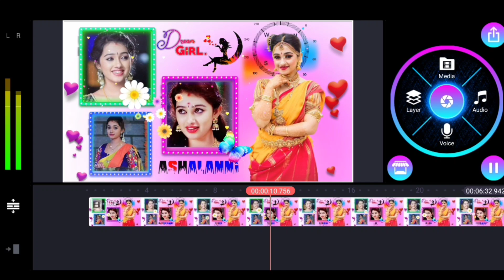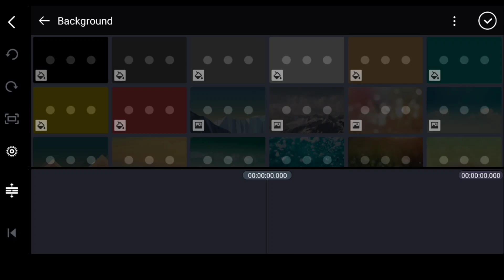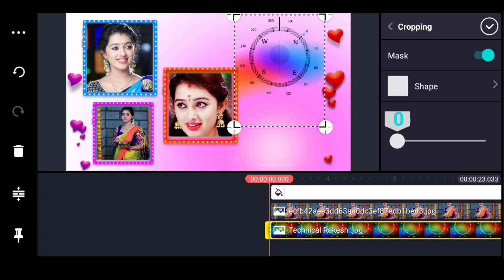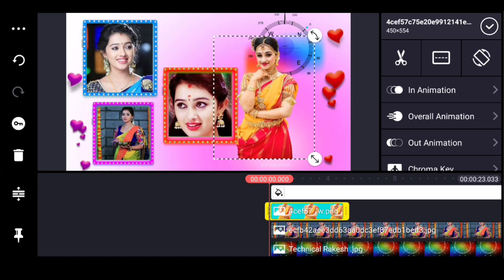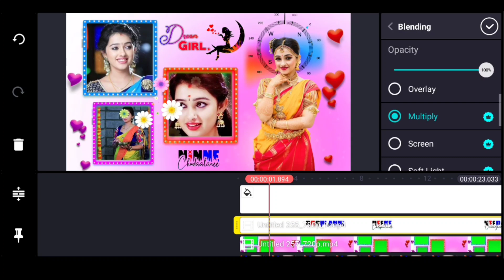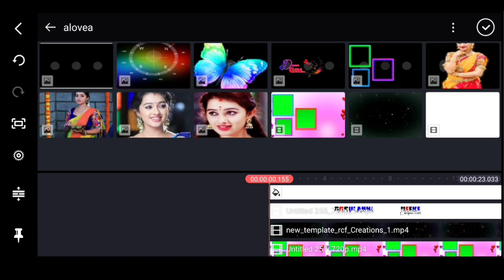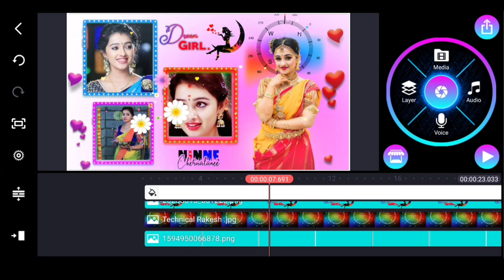How to beautiful trending lyrical status new style kinemaster editing new template trending status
Beautiful love lyrical status trending lyrical status Independence day WhatsApp status trending status Ganesh chaturthi WhatsApp status

Please contact 🙏🙏